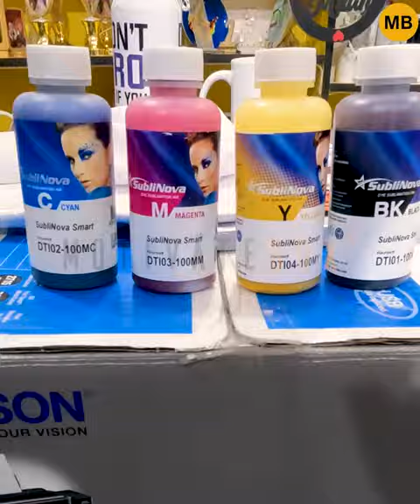"Explore, keep going grow successfully: The journey of entrepreneurial dreams begins."sublimation